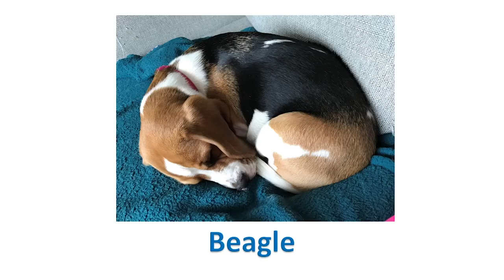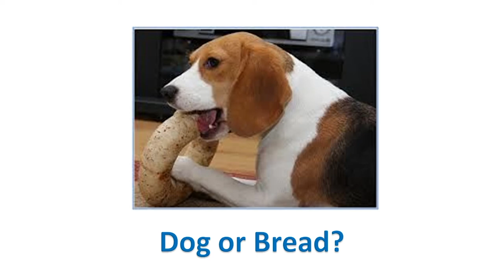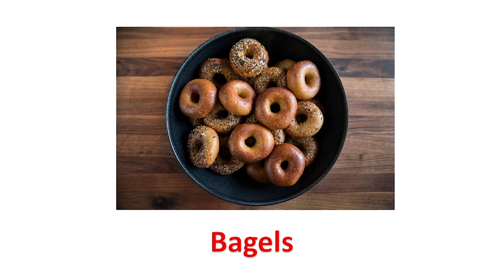BMO Plays Beagle or Bagel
Hello Everyone and welcome to BMO Creative! Let's Play Beagle or Bagel! See if you can beat me! Enjoy!

I also create patterns on TeeSpring!